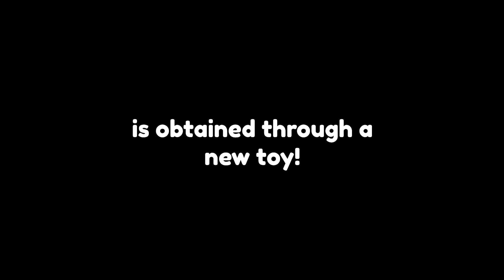HOW TO GET THE NEW HUGE GLEEBO THE ALIEN!!! 👽 | Pet Simulator X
LINK TO TOY

Roblox is free to play, with in-game purchases available through a virtual currency called Robux. As of August 2020, Roblox had over 164 million monthly active users, including more than half of all children under 16. Although Roblox has received generally positive reviews from critics, it has faced criticism for its moderation and microtransactions and accusations of exploitative practices directed toward children.

rainbow event Huge Clover Dragon Huge Leprechaun Cat Huge Clover Unicorn
how to get clover coin rainbow event
SECRET Clover Unicorn
Pet Simulator X Comet egg update what is RAP
titanic cat
titanic pets
10t 1t trillion gems
hype gift
8 pet hatch gamepass
huge skeleton halloween psx
hardcore
tech hoverboard
huge floppa
sleigh hoverboard
alien chest
trade plaza
tech world
Mythical
duping
ancient island
robux exclusive pets
Enchantments
pet enchants
Fantasy World
Enchanted pets